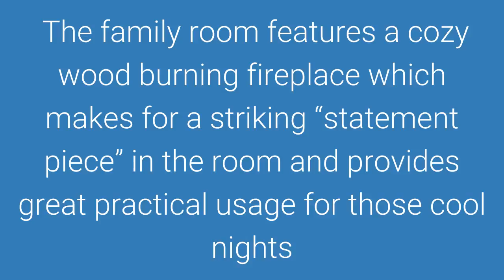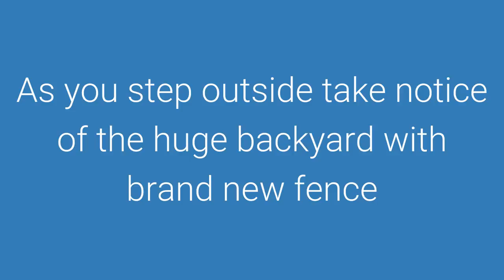SOLD 612 River Village Dr Tarpon sSprings fl 34689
How would you like to have access to the Pinellas Trail just by stepping out of your backyard? It’s no joke! This 3 bedroom, 2 bath move in ready home will give you that and much more. Located in the conveniently placed neighborhood of River Village, you will have easy access to a variety of restaurants, shops, fishing and other amazing amenities that Tarpon Springs has to offer. As an owner of this home you will also own the land. There are no deed restrictions, bring your pets and even your boat.

Thinking of moving to Tampa Bay or selling your current home? We are the area experts having sold over 5,000 homes since 2003.